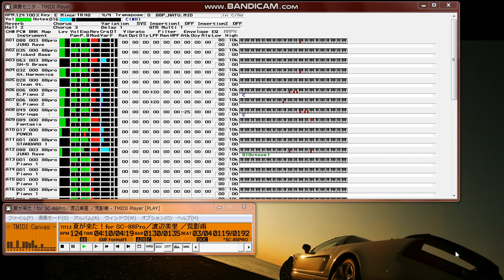【MIDI再生】渡辺美里 ／夏が来た!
【 　曲　名　 】夏が来た！
【　作曲者名　】大江千里
【　作詞者名　】渡辺美里
【　編曲者名　】大村雅朗
【アーティスト】渡辺美里
【データ作成者】荒影甫
【 データ形式 】.MID(Format 1)
【 作成ソフト 】レコンポーザ９８　Ｖｅｒ２．５
【　対応音源　】ROLAND SC-88Pro Only
【　圧縮形式　】ＬＨＡ

 どーもダウンロードありがとうございます！
 荒影甫の３曲目、渡辺美里さんは２曲目ですね。

 夏が来るんでそんな感じの曲をチョイスしてみました。
 それにしても、とんでもないことになってますこのデータ。
 データを聞いてしまった人、現在進行形な人は

  「な、、何だこりゃ（笑）」

 じゃないでしょうか(;_;)
 ううう、アーミングって難しいよー(;_;)

 今回は８８も対応にしようと思いましたが、すみません力量不足で
 ギターが上手く行きませんでした。特にアーミング(;_;) ですので
 没にしました。いやもーほんと凄い状態ですよ気持ち悪いぐらいで
 すから。さらに追い討ちで、なんだか最近疲れぎみなんで。

 ことと次第によっては４曲目はすぐかもしれません。
 多分次も渡辺美里さんだと思います。
 その時はよろしく～。

 【募集】
 誰かこの曲のＷＲＤつくってくれ～
 よっしゃぁ、俺が！という人居られましたら荒影甫までメールくだ
 さい。

　　＋＋＋＋お世話になりました＋＋＋＋
　・ｎｐｌａｙ５５　Ｖｅｒ１．６０　　　　　　　　作　者：ｎｙｋさん
　・バンド・スコア  渡辺美里／ベスト３０ソングス  （株）ドレミ楽譜出版社
  ・ＣＶＳ　Ｖｅｒ５．０６                        作　者：Hajime Koikeさん
　最後まで聞いていただいて感想、意見等いただければうれしいです。

　　　　　　　　　　　　　　　　　　　　　　　　　　荒影甫
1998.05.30